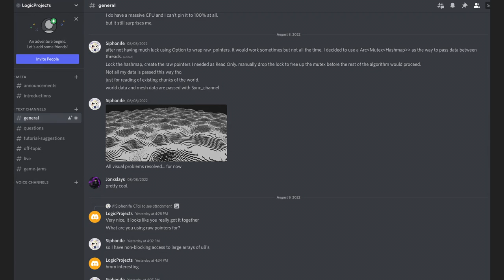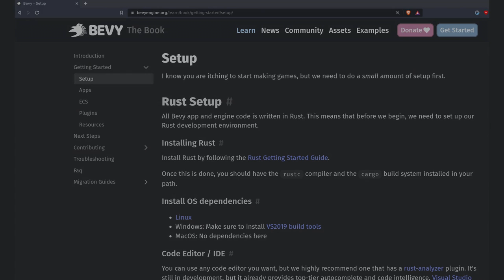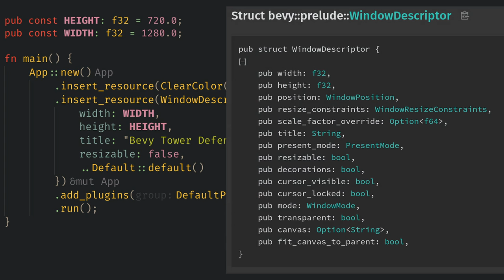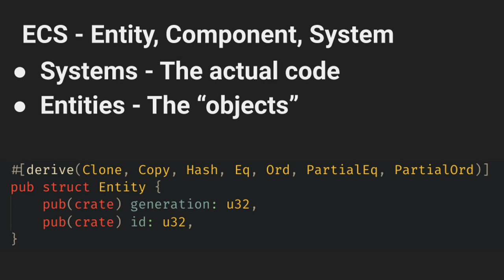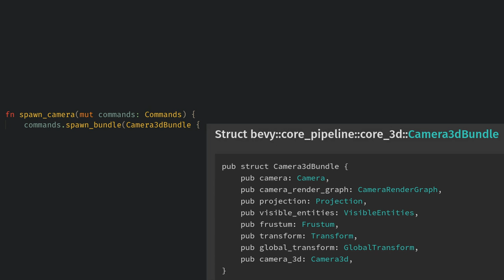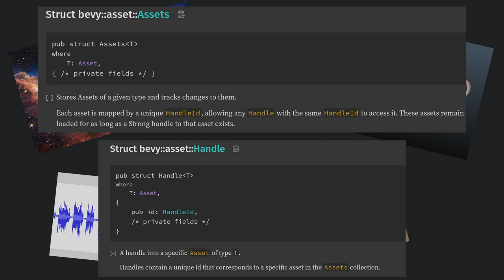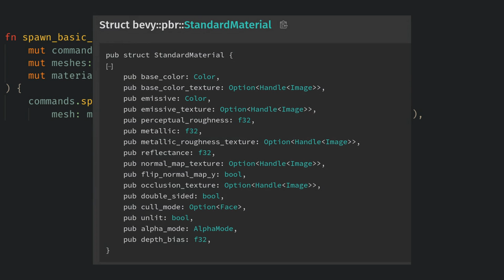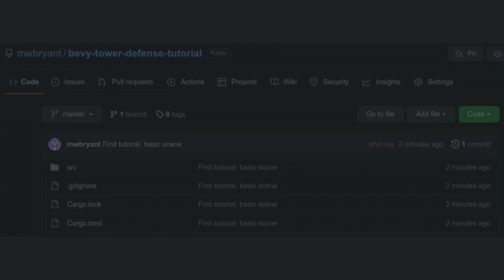Bevy 0.8 Intro Tutorial - A Basic 3d Scene (Ep1) (Updated to 0.9 Check Description)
Update: The git repo is updated to Bevy 0.9, the only changes for this video is a movement in where the window descriptor is defined, and a change from spawn_bundle into just being spawn.

This is the first tutorial in my new Bevy 0.8 series where we will create a 3d tower defense game while covering all the fundamentals of working with Bevy.

Chapters:
0:00 Introduction
1:54 Project Setup
3:09 First Window
4:14 First Resources
5:18 First System/ECS Description
9:17 Spawning Objects/Handles Description
12:16 Outro